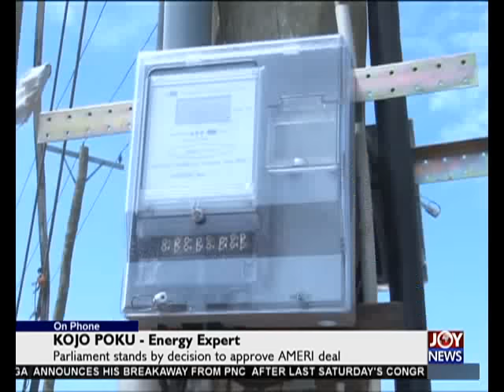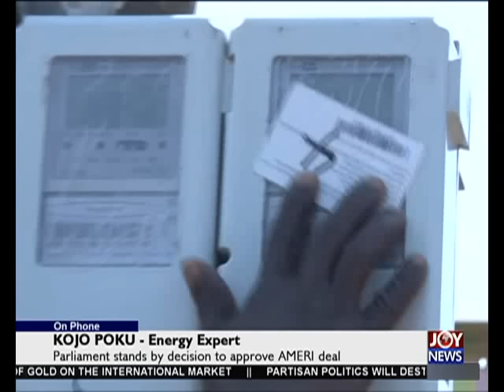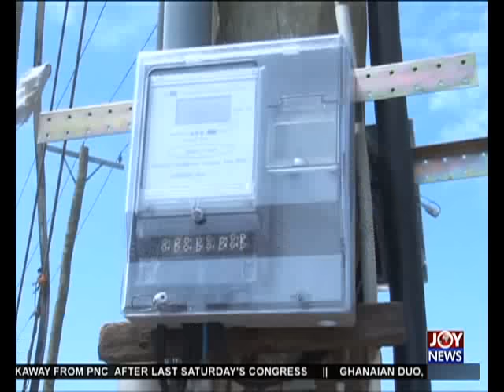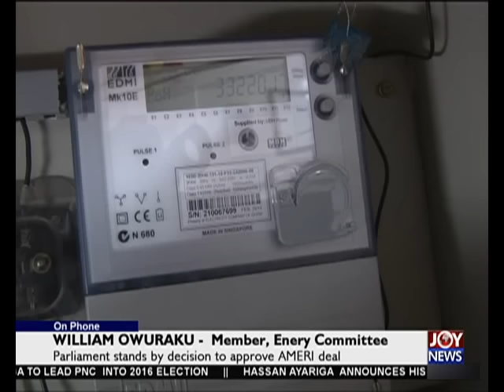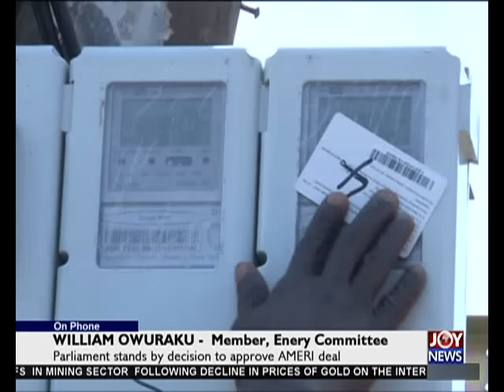Power Agreement - Today's Big Story on Joy News (14-12-15)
Power agreement.